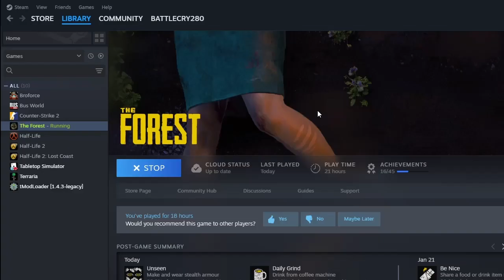The Forest Playthrough: Episode 9: We did it...but at what cost?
In this video, we do our final preparations and find the lab. We also find Timmy, but in a state that no one wants their child to be in. We also find a mysterious person that undergoes a horrific transformation. At the end, we have to make the final decision. We also find the Artifact and end off Season 1.

This was Battlecry's first time playing the game, and it was a great experience. This is also Del's first time beating the game.